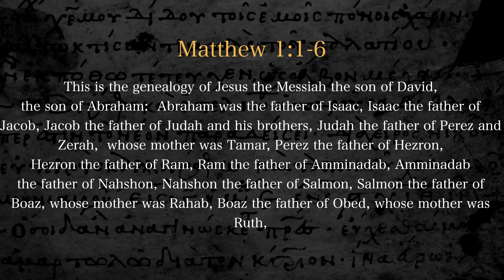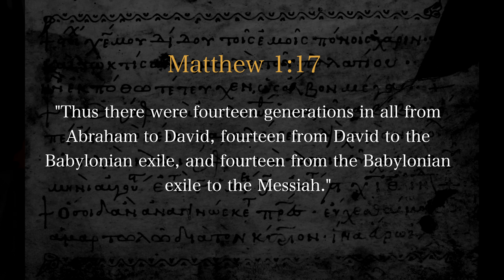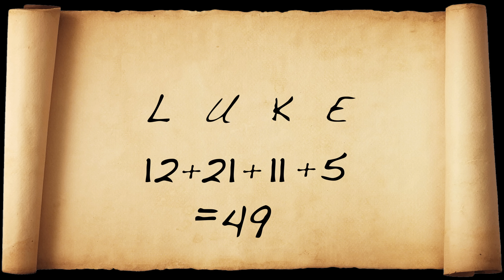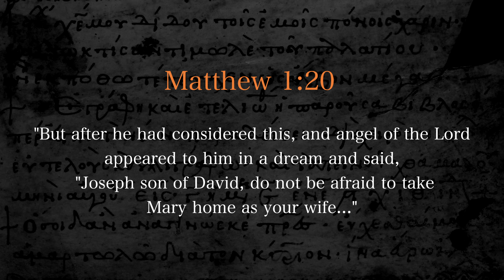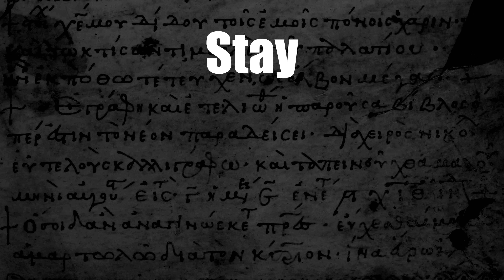The Two Very Different Stories of Jesus' Birth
The story of Jesus' birth is told millions of times during the Christmas season.  Yet despite its popularity, many don't realize that only two gospels narrate the birth of Jesus Christ: Matthew and Luke.  Even fewer still realize that Luke's gospel contains very different details concerning the circumstances surrounding Jesus birth compared to Matthew's gospel.  In this video we will take a deep dive into the birth narratives of both Matthew and Luke and see just how different these two gospels are!

- Religiosity Plus